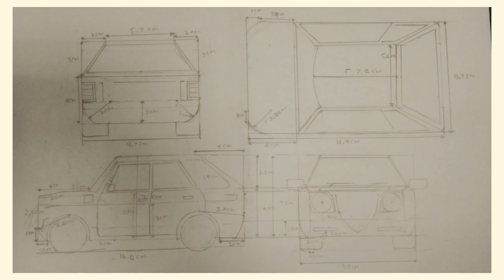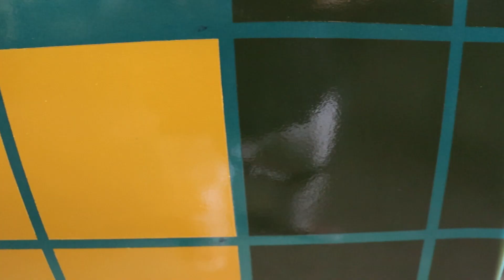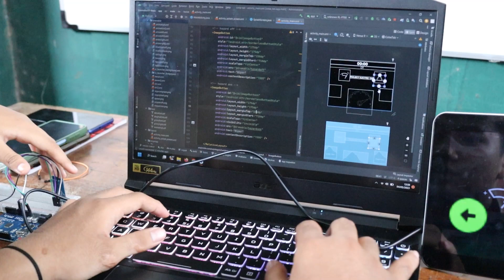MOBIL LISTRIK KARYA SISWA-SISWI SMK TARUNA BANGSA - PROJECT OWL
Pembuatan mobil listrik oleh siswa dan siswi SMK Taruna Bangsa di Kota Bekasi adalah sebuah proyek inovatif yang menunjukkan dedikasi mereka dalam mengembangkan teknologi ramah lingkungan dan berkelanjutan. Dalam proyek ini, para siswa dan siswi bekerja sama untuk merancang, membangun, dan menguji mobil listrik yang menggunakan sumber energi listrik sebagai penggerak utamanya.

Proses pembuatan mobil listrik dimulai dengan tahap perencanaan dan desain. Para siswa dan siswi melakukan studi mendalam tentang komponen-komponen yang diperlukan, termasuk motor listrik, baterai, sistem pengisian, dan kontrol elektronik. Dengan bimbingan guru dan ahli teknologi, mereka merancang mobil listrik yang efisien, aman, dan dapat digunakan dalam kehidupan sehari-hari.

Setelah desain selesai, siswa dan siswi SMK Taruna Bangsa mulai membangun mobil listrik secara praktis. Mereka melakukan pengadaan dan pemasangan komponen-komponen yang diperlukan, seperti memasang motor listrik, menghubungkan baterai, dan merakit sistem pengisian. Proses ini melibatkan keahlian teknis, kecermatan, dan kerja sama tim yang erat.

Pembuatan mobil listrik oleh siswa dan siswi SMK Taruna Bangsa di Kota Bekasi bukan hanya merupakan sebuah proyek teknologi, tetapi juga memperkenalkan konsep keberlanjutan dan perlindungan lingkungan kepada generasi muda. Ini adalah langkah maju dalam menghadapi tantangan perubahan iklim dan pengurangan polusi udara.

Melalui proyek ini, siswa dan siswi SMK Taruna Bangsa belajar banyak tentang teknologi listrik, konstruksi mobil, dan pentingnya berinovasi untuk masa depan yang lebih baik. Mereka juga mengembangkan keterampilan kerja tim, pemecahan masalah, dan kepemimpinan yang akan membantu mereka dalam karir mereka di bidang teknologi dan lingkungan.

Pembuatan mobil listrik oleh siswa dan siswi SMK Taruna Bangsa di Kota Bekasi adalah contoh nyata kolaborasi antara pendidikan dan industri, serta kesungguhan mereka dalam menghadapi tantangan masa depan. Ini adalah langkah positif menuju pengembangan teknologi yang lebih ramah lingkungan dan berkelanjutan.